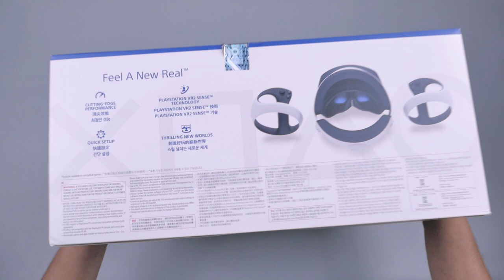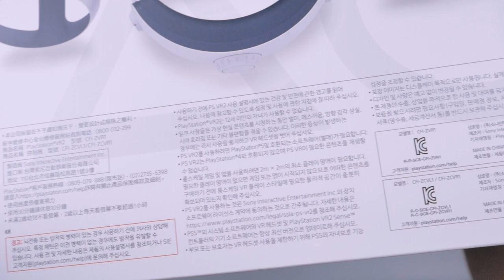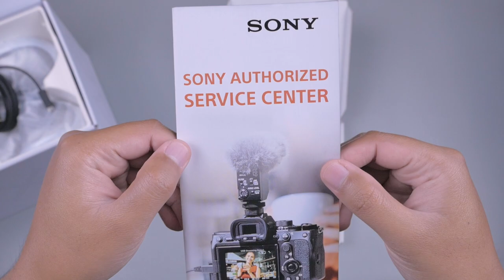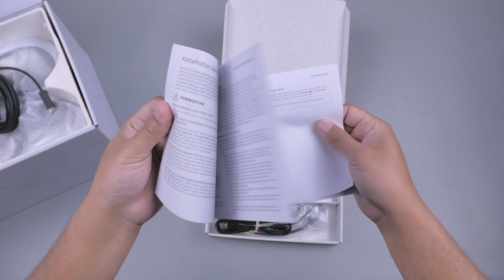Unboxing PlayStation®VR2 | The next generation of VR gaming on PS5 | PS VR2 - PSVR2 (CFI-ZVR1)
PlayStation®VR2
Generasi Terbaru Virtual Reality Versi Kedua telah hadir untuk PS5. Dirilis resmi di Indonesia pada tanggal 22 Februari 2023. PS VR2 ini memberikan pengalaman baru gaming virtual reality yang semakin canggih.
PSVR2 semakin tinggi resolusi nya yang support hingga 4K 120hz. Hadirnya juga controller Kanan dan Kiri, membuat pengalaman Virtual Reality dalam PS5 Semakin nyata.
Bagaimana kah detail PS VR2 ini?